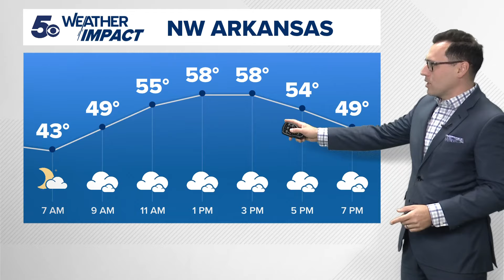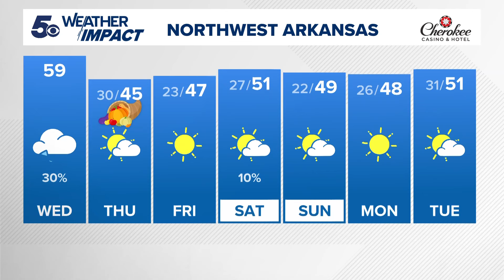5NEWS Weather Forecast | November 27th, 2024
5NEWS Weather Forecast | November 27th, 2024